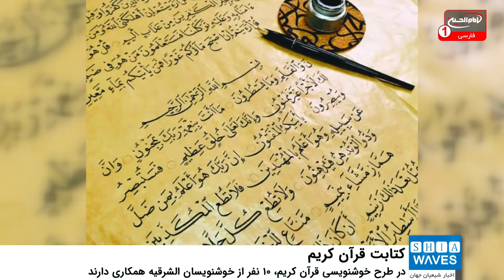کتابت قرآن کریم توسط خوشنویسان الشرقیه عربستان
گروهی از خوشنویسان در منطقه شیعه نشین الشرقیه عربستان، از ماه مبارک رمضان و قرنطینه خانگی استفاده کردند و با خط نسخ بخشی از قرآن کریم به رشته تحریر درآورده اند.
این خوشنویسان اعضای فعال خوشنویسی عربی در الدمام هستند، که به آینده برای نشر گسترده فرهنگ خطی در این منطقه چشم دوختند.
همچنین این خوشنویسان کارگاه های خوشنویسی و نمایشگاه برگزار کرده‌اند.
در طرح خوشنویسی قرآن کریم، ۱۰ نفر از خوشنویسان الشرقیه همچون «اسامة ابراهیم»،«جابر هروب»، «حسن عبید»، «حیدر علوی»، «عادل السکران»، «عبدالغفور ممتن»، «عبدالغنی دجانی»، «عبدالله بحرانی»، «هاشم عامری» و «سام نصر» همکاری دارند.
این خوشنویسان کار را تقسیم کرده اند، به طوری که هر کدام از آنها به کتابت دو صفحه در مقیاس A3 با خط نسخ و به روایت حفص از عاصم اقدام می کنند.
این خوشنویسان از طریق شبکه های اجتماعی تحت اینترنت با یکدیگر در ارتباط هستند.